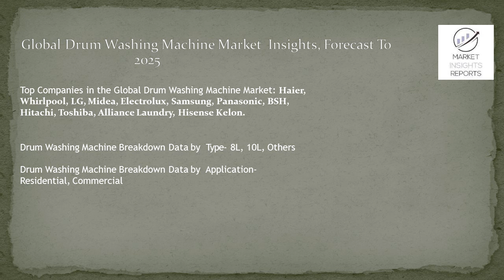Drum Washing Machine Market Regional Analysis, Key Players and Forecasts till 2025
Drum washing machines are particularly well suited to thorough dilution washing processes and the surface wash. Drum washing machines are more water efficient but more energy-intensive than impeller ones.